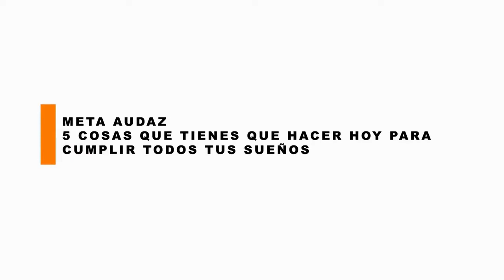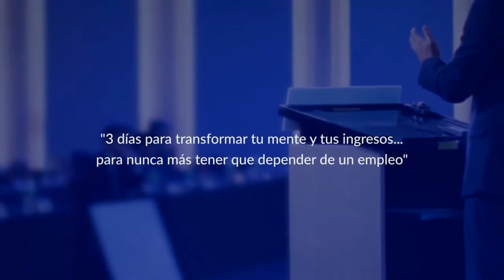Cómo lograr tus sueños - Gerald Confienza